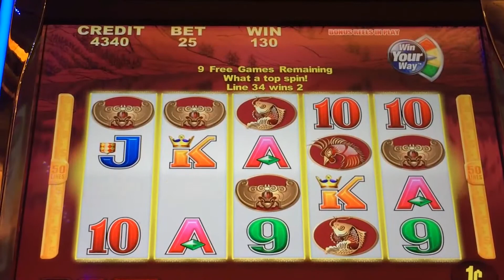50 Dragons slot machine - Fail